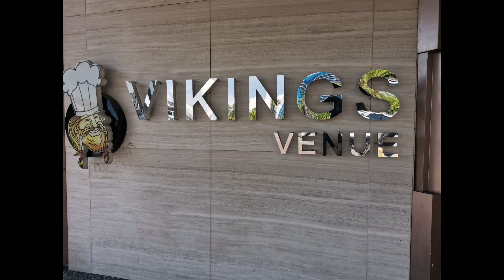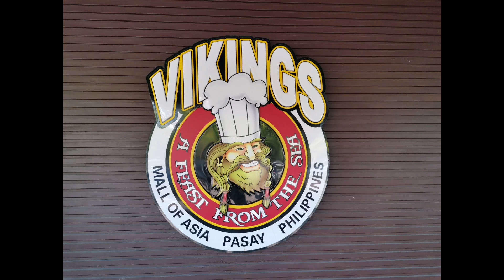VIKINGS- Lunch Buffet in New Normal